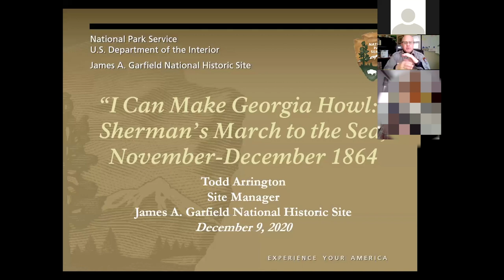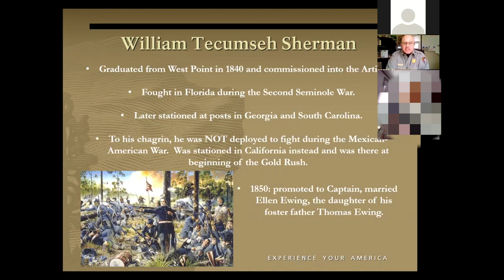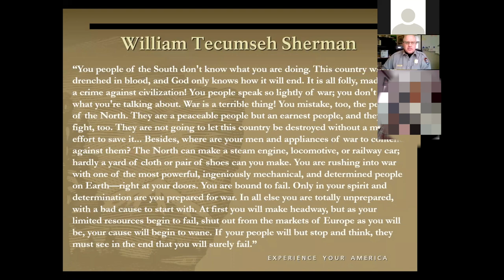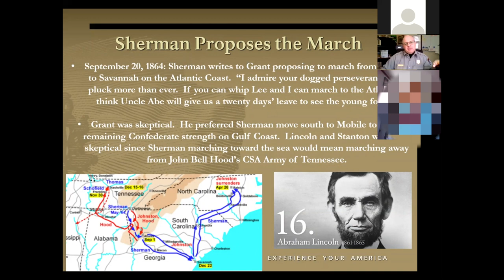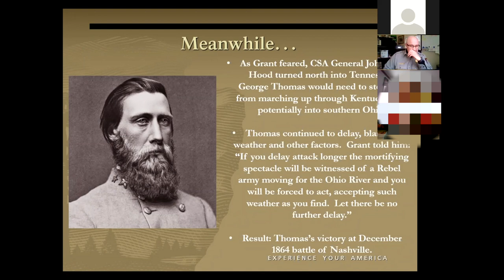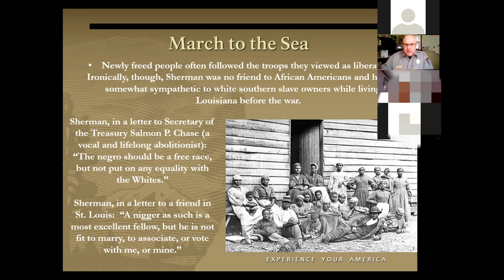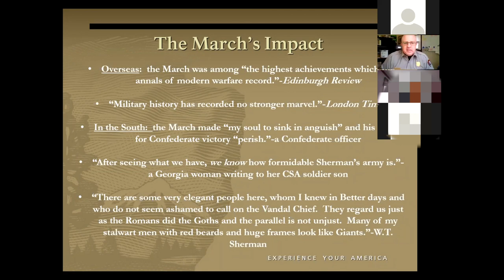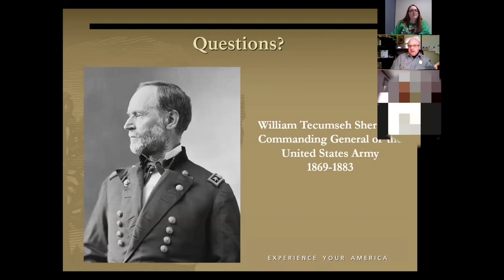Major Battles of the Civil War: Sherman's March to the Sea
"I can make Georgia howl."

This was the promise of Maj. Gen. William Tecumseh Sherman after he captured Atlanta. For his next act, Sherman marched his army to Savannah -- leaving a trail of twisted rail ties and pillaged farms behind him.

The rangers from James A. Garfield National Historic Site take you back to Sherman's March to the Sea.